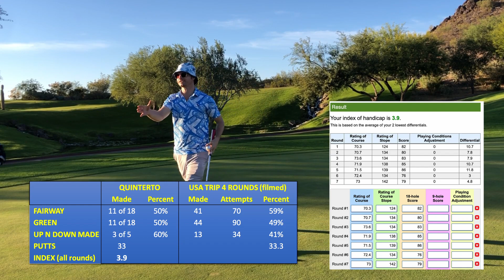How to Break 80 at Quintero in Arizona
Thank you to Jay Popo and Tee Popo for the round at Quintero golf. It's a unique experience in a completely isolated place with big elevation changes on the par 3s! Waddalife

Waddalife . I love America.